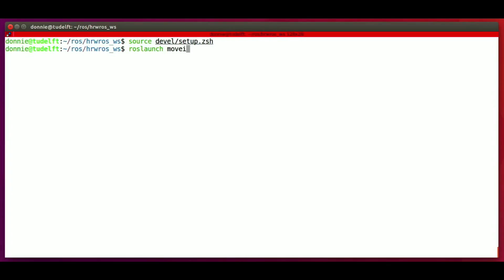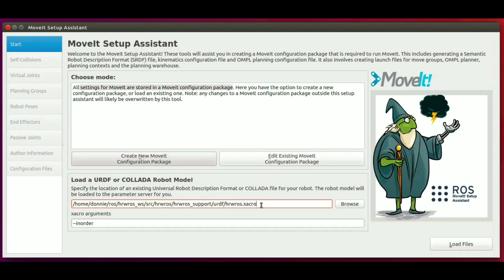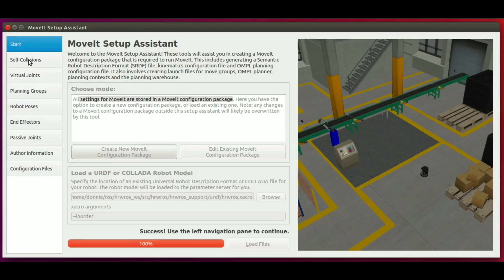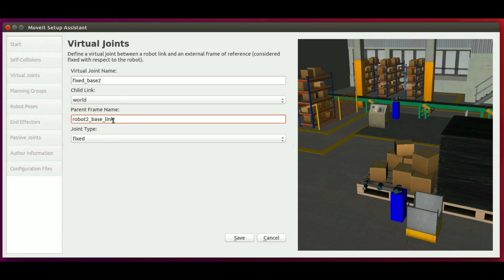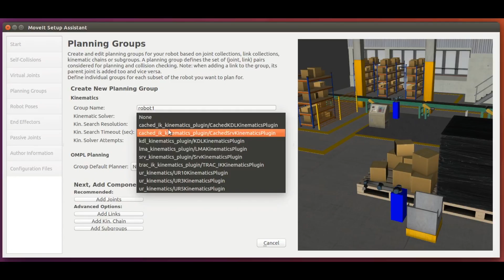ROS1x_2018_Week_4_3-1_Move_it_Setup_Assistant_P1-video